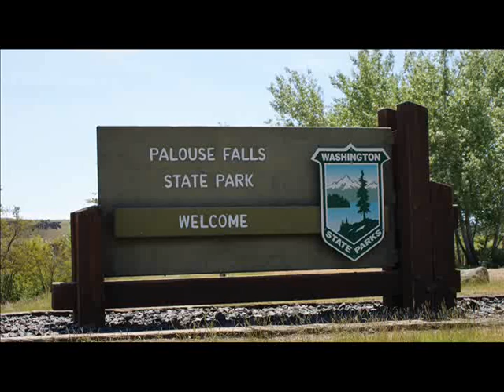Palouse Falls, May 4th, 2019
Washington State's tallest waterfall.